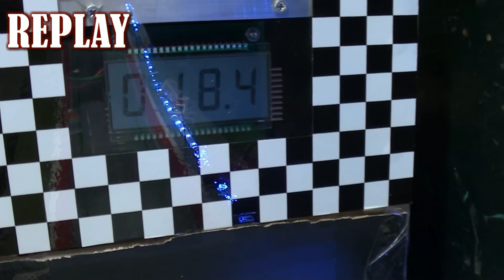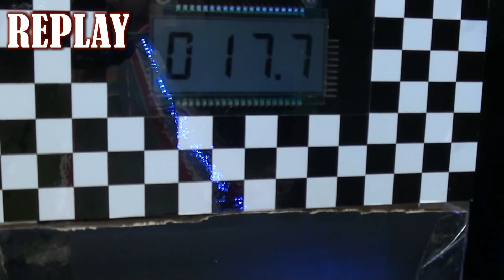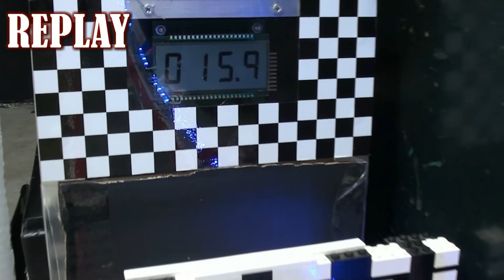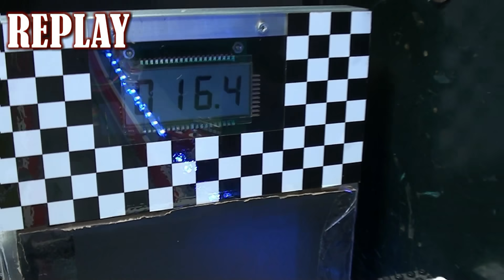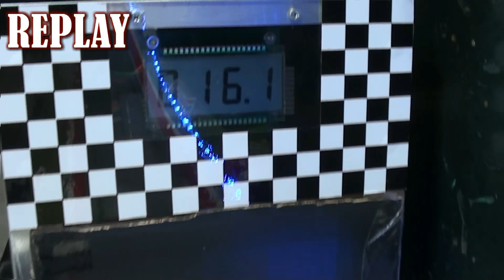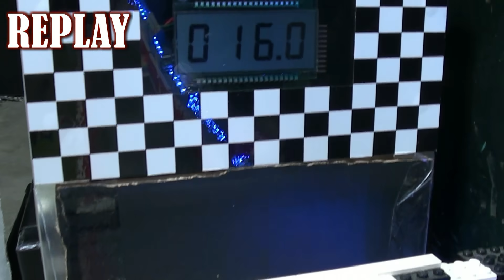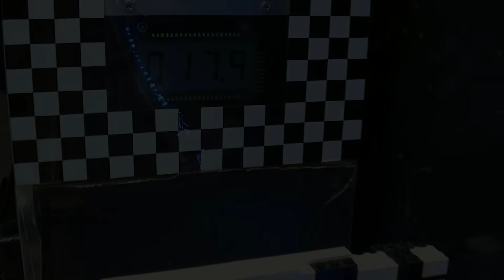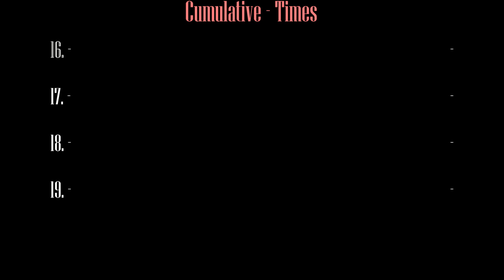2020 NSH Rally Race - Round 1 (Part 1 of 2)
Check out the first 10 runs of round 1 of the 2020 Northshore Hills Rally Race Mail In Tournament.